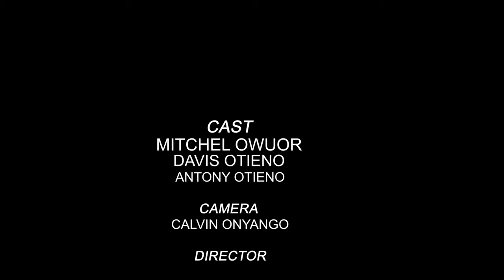HUDDAH' IN DANDORA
have you seen huddah' around dandora